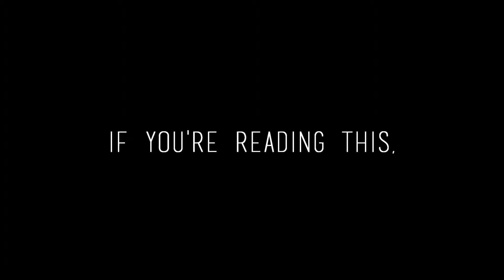COMATOSE - Debut Trailer